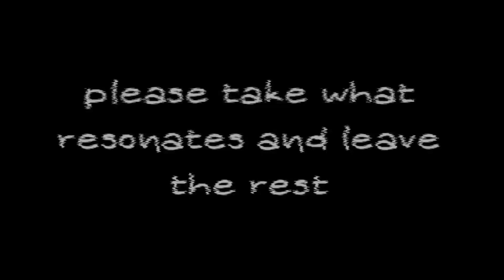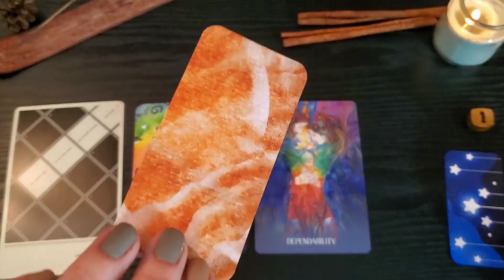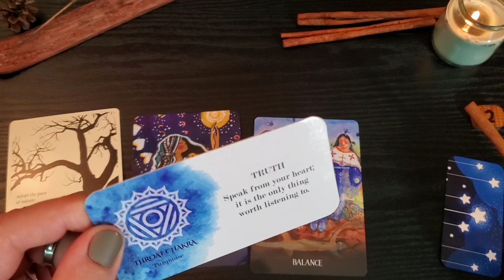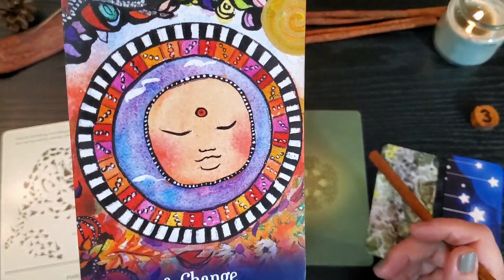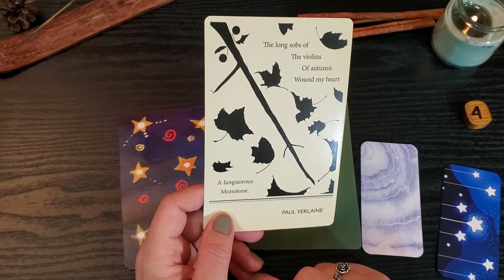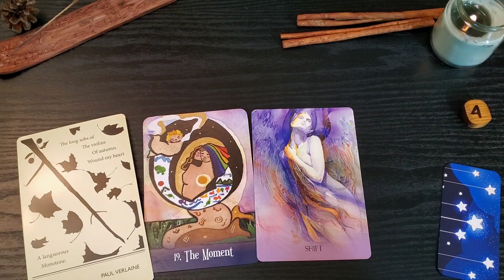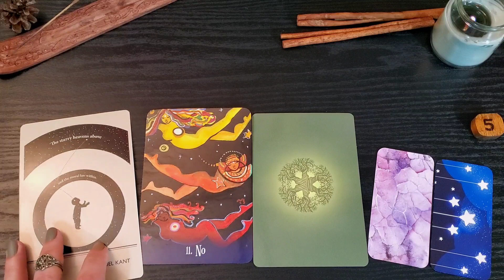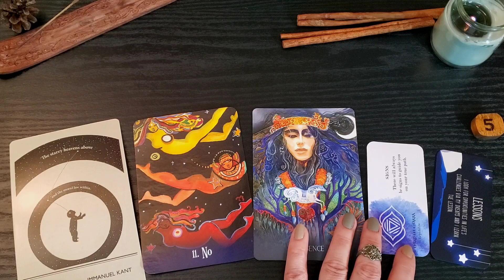What You Need to Hear Right Now Pick a Card Oracle Reading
Choose a number from the pile, and follow the corresponding timestamps to your readings. The oracle can help you choose by simply pausing the video or just watching the numbers until one stands out to you.

Hope you like my high tech animation.

In this reading, we turn to famous author quotes and words of wisdom to deliver a message for you. Pick a card. What do you need to hear right now? Oracle cards, colors, and symbols relay the important message in this timeless reading. The insights are meant for you whenever you find this video. If you enjoy tarot readings, check out the whole channel.

I find the Bibliophilia cards act as tarot for me in a way.

Extra message for all:
Feel you are being targeted? Yes, but it's just the universe targeting you with personalized opportunities.

As always, please take what resonates and make informed decisions in life. The cards only read potential, and our one true constant is change.

Chose a pile:

00:00 Begin
00:47 Oracle
01:25 One
06:11 Two
10:02 Three
15:58 Four
21:21 Five

Supply the channel some cards:
Wish list
V's oracles

You may notice that I have added some new products to the stores, and will continue to. I love print-on-demand, and recommend trying it out for yourself.

Here's the cup shown: Mug
no longer available. sorry.

hugs, falling star tarot